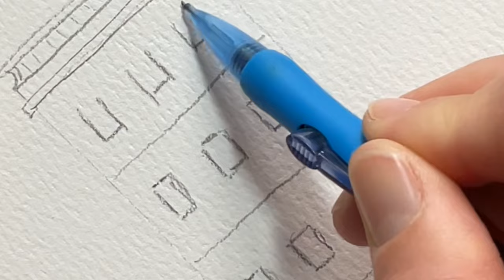Whimsical Watercolor Brownstone Apartment Building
See how I paint this Brownstone building with easy watercolor techniques. I use a fineliner marker or pen to create the details.  RECOMMENDED PAPER SIZE: 5 inches by 7 inches OR larger.  This will make a wonderful painting for you to keep or to give to others as a gift! This could also be a great piece for you to draw in your junk journal or art journal!

This video is part of a series on whimsical watercolor houses and buildings.

Want more whimsy?

Materials:

140lb (300 gsm) cold pressed watercolor paper by Ohuhu
Pocket watercolor paints by Mungyo
watercolor brush - #4 by Fuumuui
Mason jars with water
Paper towels
Permanent black fineliner pen
Painters, masking, or artists tape